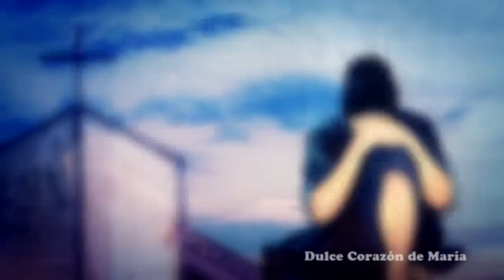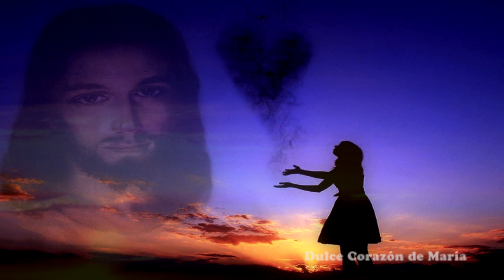"JESÚS mi corazón confía en ti" ♡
•Oración- MaryCandy
Cristo Te Ama y yo también

«Si cada persona rezara un rosario al dia,
menos almas se perderían»
Dulce Corazón de María ~ Unidos en Oración

Sálvame, Señor, por tu misericordia.

•Me das tu paz y yo descanso, cuidas de mi, me llevas en tus brazos!!
Mi Rey y Dios tu eres mi luz, quiero adorarte mi Jesús hermoso Dios.
•yo se que en la cruz, hay salvación confio en tu misericordia te doy mi corazón me rindo ante Ti Jesús

(¯`v´¯)
`·.¸.·´ ✞Candy